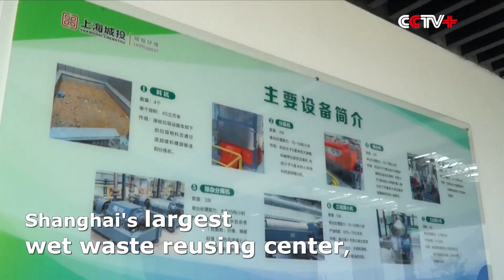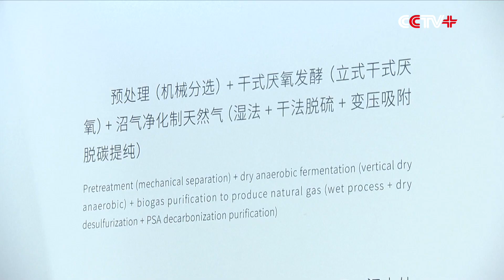China Recycles Kitchen Wastes into Energy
China is exploring new technologies to recycle kitchen wastes into different energy.